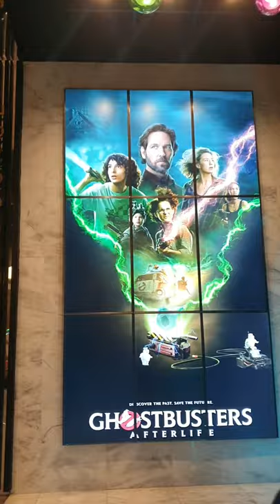Is this the best cinema in Pakistan? | Cue Cinemas Lahore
Is this the best cinema in Pakistan? Cinemas are open again in Pakistan and this was my experience at Cue Cinemas in Lahore.

Platinum and Maximus screens are the best ones to experience. Maximus is the large theatre with a curved screen. Platinum is a smaller theatre (with an exclusive lounge) and reclining, semi-booth seats.

📍Cue Cinemas 57 Main Boulevard, Gulberg, Lahore.